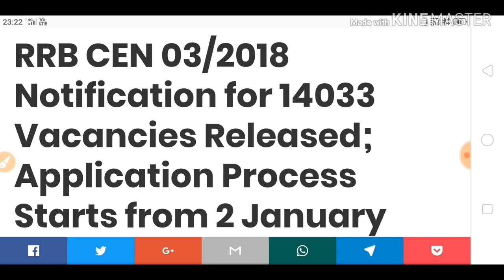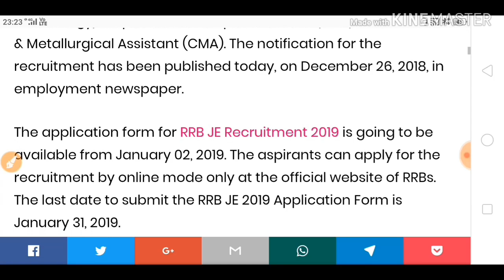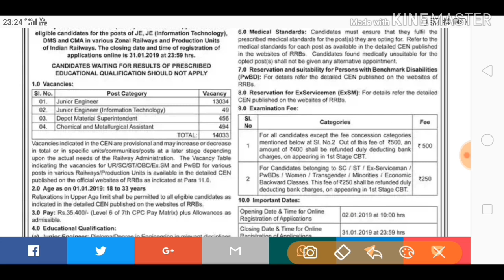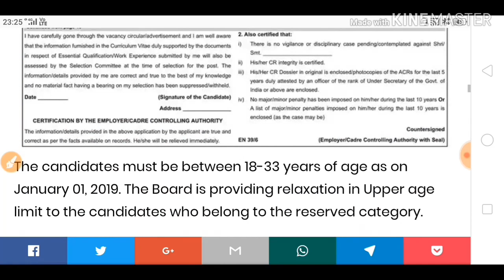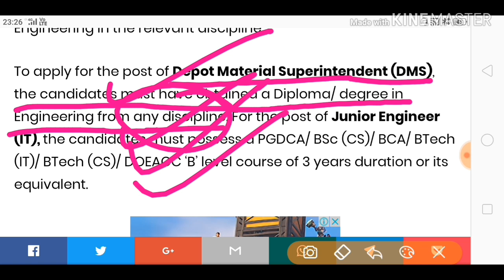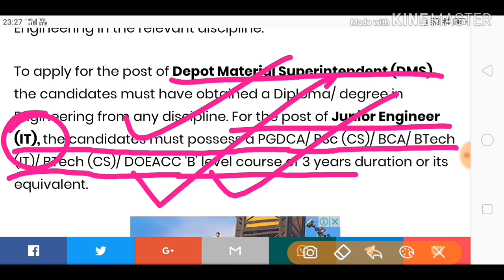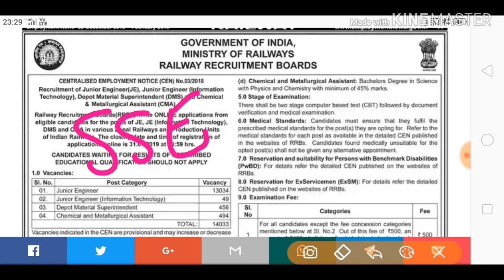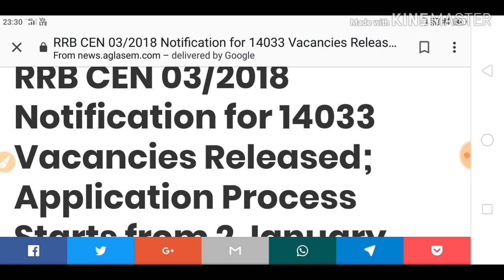RRB JE VACANCY RELEASED/ LNOW EVERYTHING ABOUT THE VACANCY